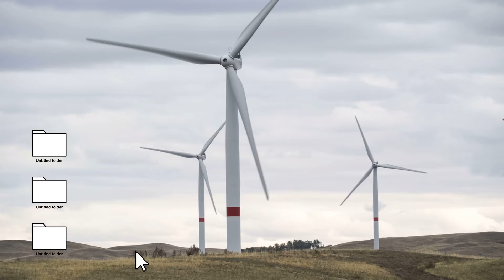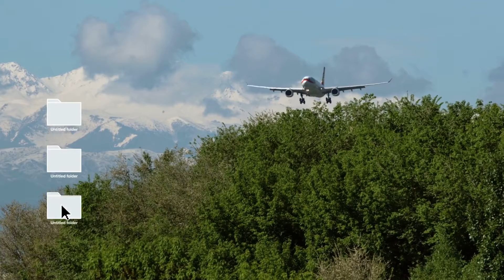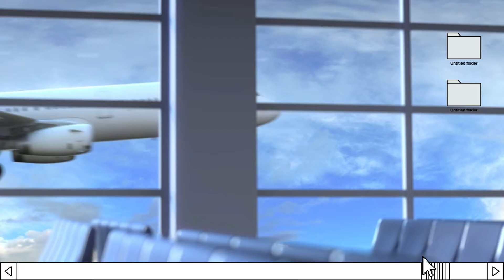Travel to Kazakhstan 2022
good afternoon dear friends, I and my business partner www. IVISA. Com  . we present a new film - Travel Kazakhstan. we wish you a pleasant viewing of the film .thank you very much. Love and Blessing. your sincere Lucy Dudko .